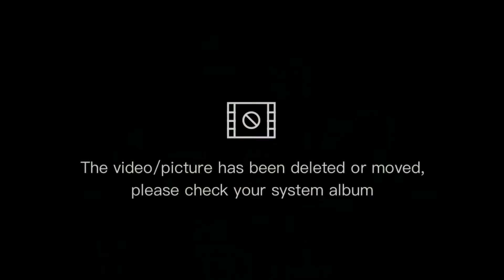MAKING TALBOS NG KAMOTE SALAD